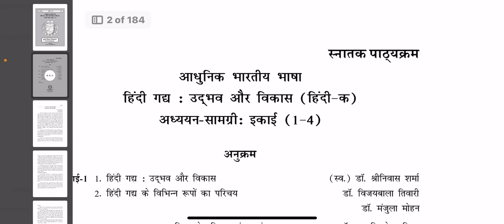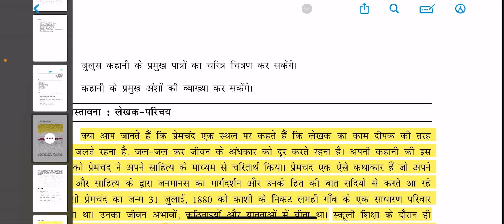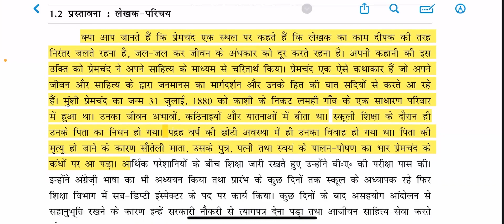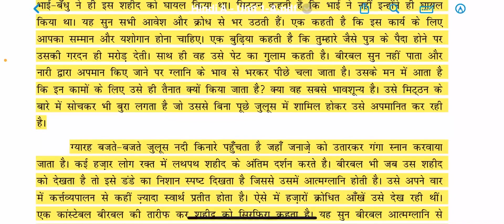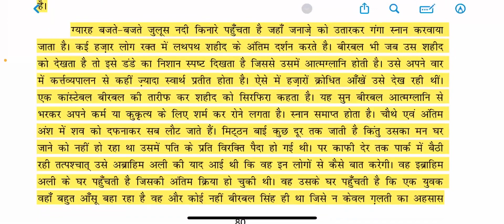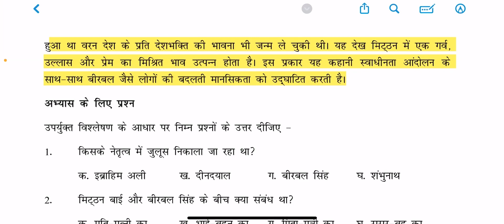जुलूस || आधुनिक भारतीय भाषा हिंदी गध : उद्भव और विकास हिंदी (क ) इकाई -2पाठ -1| SEMESTER -4